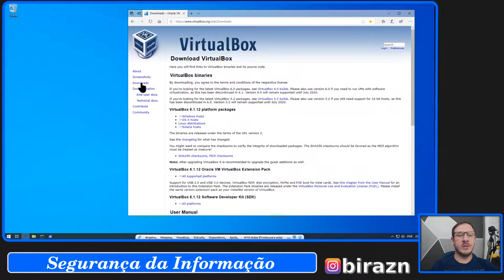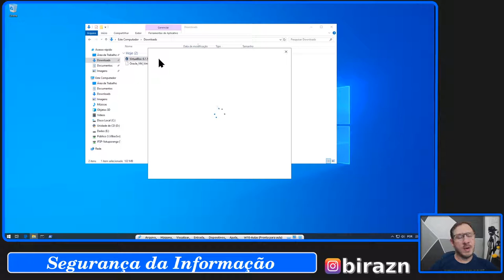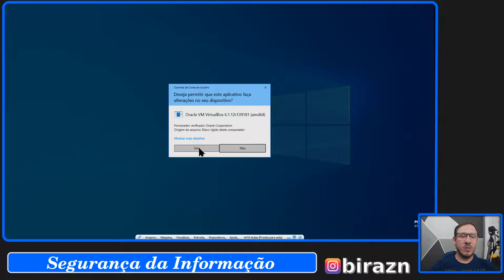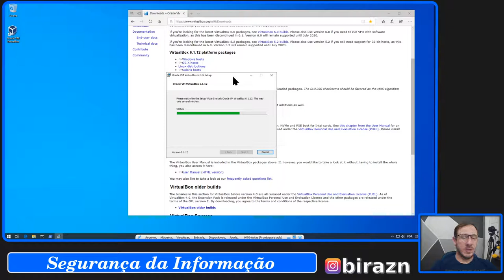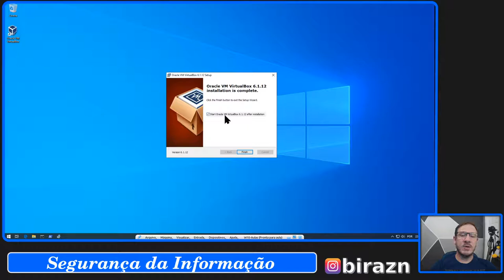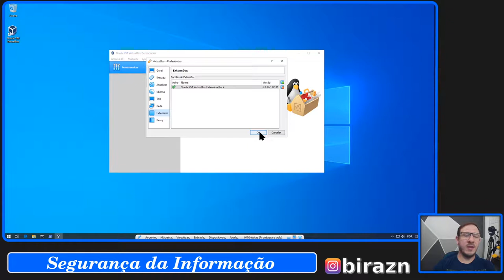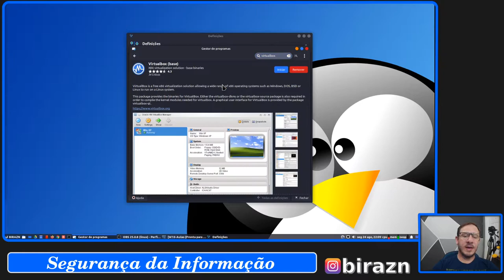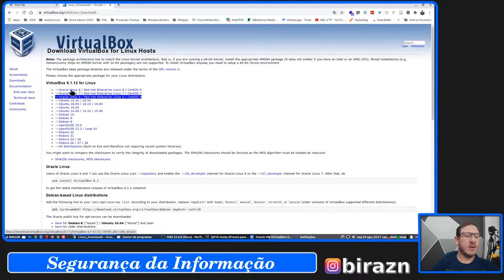SegInfo - Laboratório de Testes [Parte 1 - VirtualBox]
Material de apoio às aulas presenciais de Segurança da Informação.